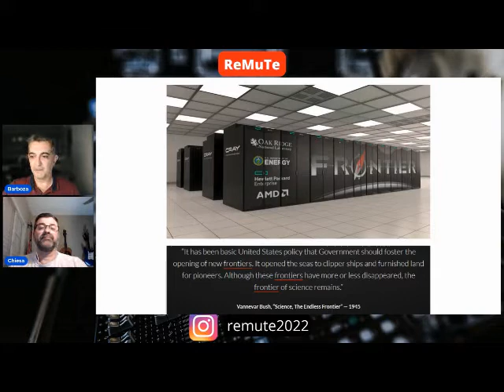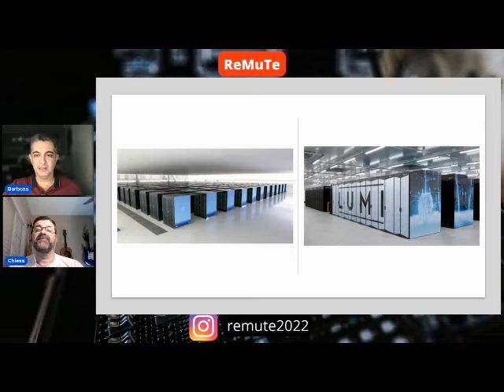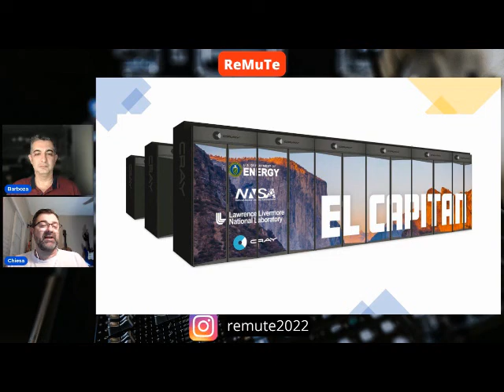Supercomputador da AMD sobe no ranking e se torna o mais poderoso na atualidade, o Frontier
Conheça o Frontier o supercomputador mais rápido da atualidade no ranking do TOP500. O Fugaku cai no ranking e estreia do Lumi, o mais rápido da Europa. E o mais rápido de todos está chegando, o El Capitán! Saiba o que são exaflops e exascale!